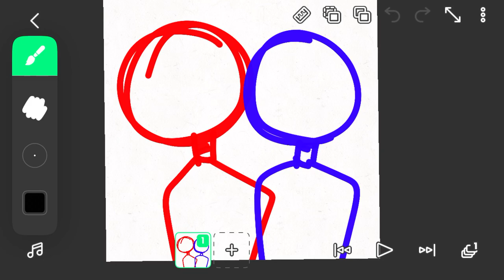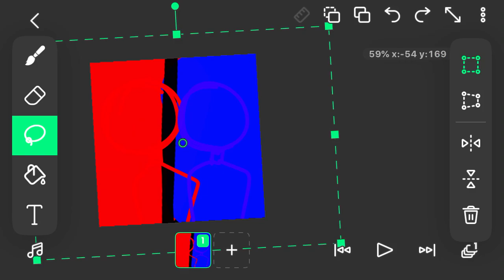How to make tv girl trend on FlipaClip (I tried to make a tutorial) srr no translation or text,music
Some of you asked if I could do a tutorial on FlipaClip:)
I tried to show but I hope this helps

Sub to @flipaclip
Get there app it’s for free!
Make a explorations and discover what your hands can do with all the toolset that this app has provided, many youtubers uses this app to make there wonderful animations !
So go in the App Store and buy the FlipaClip for free!

I just wanna help more people help FlipaClip out :)